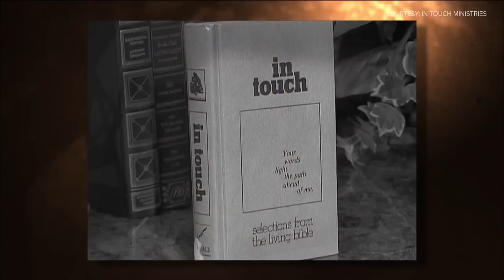Iconic Atlanta pastor Charles Stanley dies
Dr. Charles Stanley who was a powerful pastor at the First Baptist Church of Atlanta. His organization In Touch Ministries reached millions across the world.

11Alive is Where Atlanta Speaks. We believe that news shouldn’t be a one-way conversation, but a dialogue with you. Join in, share your thoughts and connect with new perspectives.